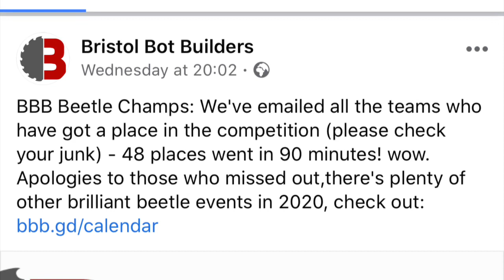This Week In Robot Combat | 05/01/20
Battlebots Basement, Whiplash, UWE, Two Mugs of Tea, Spinnerproof, Good Robottal, Extreme Robots Cheltenham, Bugglebots and Carbide